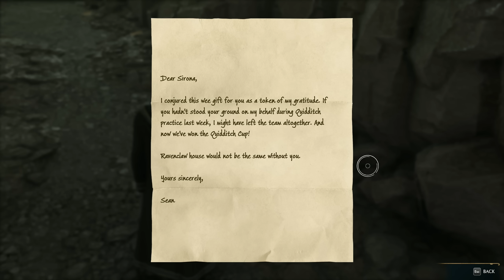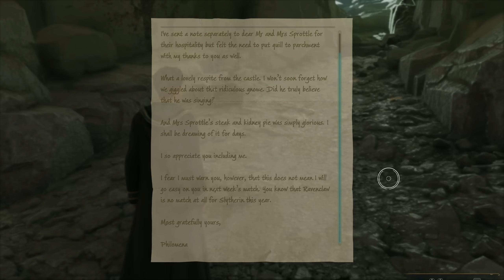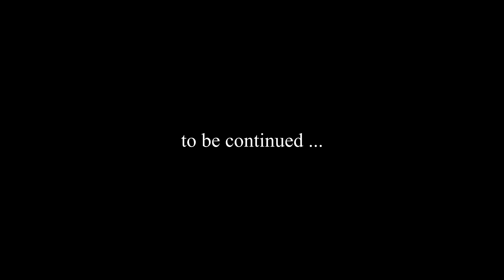Hogwarts Legacy (HARD) #42: Sirona's Letters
First play through of Hogwarts Legacy | Hard Difficulty